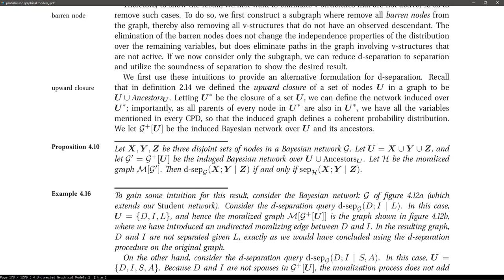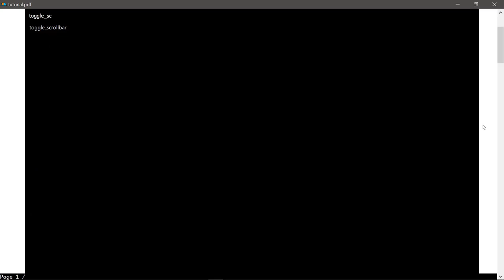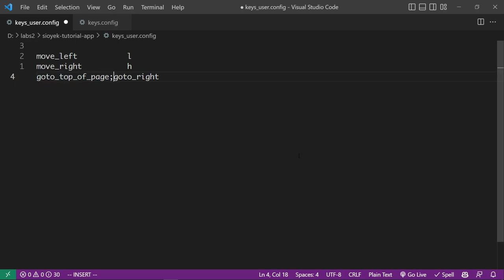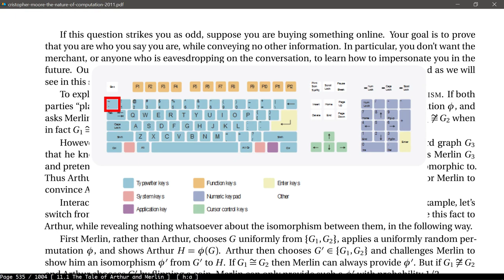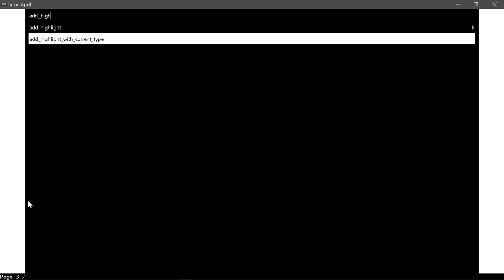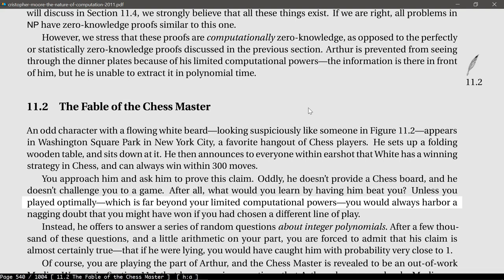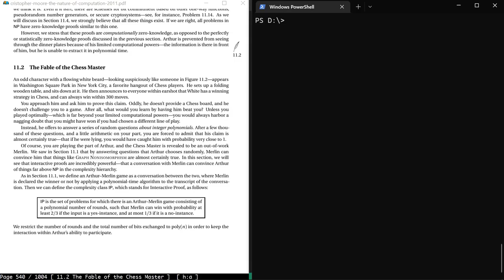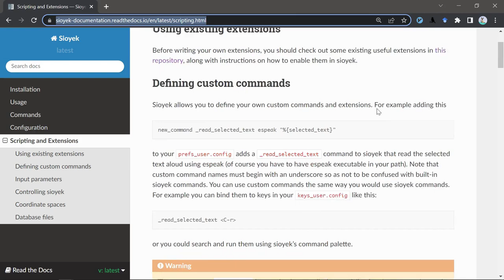Sioyek - Tutorial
0:00 - Introduction
2:07 - Opening Files
2:46 - Navigation
4:45 - SmartJumps
5:37 - Key Configuration
8:13 - Preferences
9:58 - Marks
11:15 - Search
13:10 - Bookmarks
13:56 - Highlights
14:51 - Portals
16:48 - Ruler
18:01 - Synctex
18:45 - Data and Synchronization
19:32 - Keyboard
20:00 - Extensions